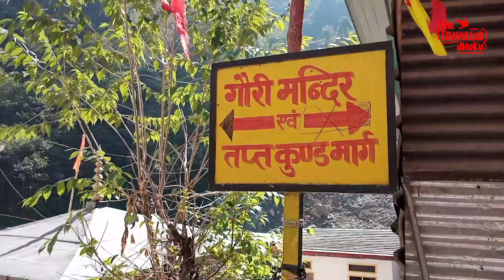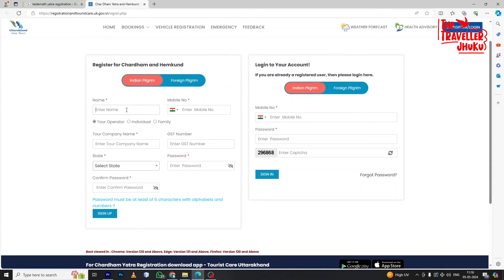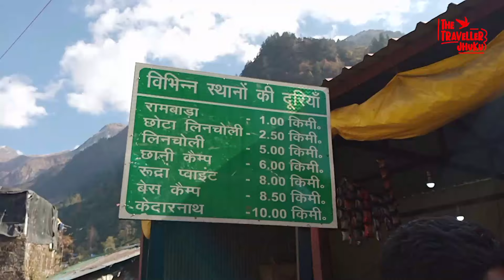Kedarnath Yatra | Kedarnath Tour | Kedarnath Trek | Complete Information | সম্পূর্ণ কেদারনাথ যাত্রা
Good To Know
Sri Kedarnath Temple is the head of 12 Jyothi lingams located near Mandakini at an altitude of 3583 meters in the foothills of the Himalayas in Rudraprayag district of Uttarakhand. The word Kedar means land and Nath means God, so Kedarnath means Lord of the land. It is believed that this temple is more than 1200 years old. Some people think that this temple was built by Adi Shankar Acharya and according to mythology, this temple was built by Pandavas. So inside this temple, there are idols of Pandavas, Mata Kunti, Lakshmi Narayana and Ganesha besides Devadidev Mahadev and Nandi Dev. There is a temple of Adi Shankar Acharya and his idol there. Bhairabnath temple is 1 km above Kedarnath temple. The climate of Kedarnath is unusually cold so this temple is open for 6 months of the year and closed for 6 months. The temple opens on Akshayatritiya day i.e. in April and closes on Kartika Purnima i.e. November. Kedarnath was the worst affected area during the 2013 flash floods, that time a stone came from nowhere to protect this temple and got stuck right behind the temple. By this time everything was almost destroyed except the temple. You have to trek 22km from Gouri Kund to reach this temple

উত্তরাখণ্ডের রুদ্রপ্রয়াগ জেলায় হিমালয়ের পাদদেশে  ৩৫৮৩ মিটার উচ্চতায়  মন্দাকিনীর কাছে   অবস্থিথ ১২ জোত্যির লিঙ্গের প্রধান শ্রী কেদারনাথ মন্দির। কেদার কথার অর্থ হলো ভূমি আর নাথ মানে ভগবান, তো কেদারনাথ মানে ভূমির ভগবান। মনে করা হয় এই মন্দির ১২০০ বছরের ও পুরানো। কেও কেও মনে করেন এই মন্দির তৈরি করেছিলেন আদি শঙ্কর আচার্য্য আবার পৌরানীক কাহিনী অনুযায়ী এই মন্দির তৈরী করেছিলেন পান্ডবরা। তাই এই মন্দিরের ভিতরে দেবাদিদেব মহাদেব এবং নন্দী দেব ছাড়াও পান্ডব, মাতা কুন্তী ও লক্ষ্মী নারায়ণ এবং গণেশ জির মূর্তি রয়েছে। এখানে রয়েছে আদি শঙ্কর আচার্য্যর একটি মন্দির ও সেখানে রয়েছে তাঁর মূর্তি। কেদারনাথ মন্দির থেকে ১ কিলোমিটার ওপরে রয়েছে ভৈরবনাথ মন্দির। কেদারনাথের আবহাওয়া অস্যাভাবিক ঠান্ডা তাই এই মন্দির বছরের ৬ মাস খোলা ও ৬ মাস বন্ধ থাকে। অক্ষয়তৃতীয়ার দিন অর্থাৎ এপ্রিল মাসে এই মন্দির খোলে আর কার্তিক পূর্ণিমা মানে নভেম্বর মাসে বন্ধ হয়ে যায়। ২০১৩ সালের ১৬ জুন এখানে খুব বড়ো বান এসেছিলো তখন এই মন্দিরকে রখ্যা করতে কোথাথেকে একটি পাথর এসে মন্দিরের ঠিক পিছনে আটকে যায়। এই সময় মন্দির ছাড়া সব কিছুই প্রায় ধ্বংস হয়ে গিয়েছিলো। গৌরী কুন্ড থেকে ২২ কিলোমিটার খাড়া পায়ে হেঁটে এই মন্দিরে পৌঁছাতে হয়।
All details of the Kedarnath yatra 2024👇
Temple opening date 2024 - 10th May, 2024
Howrah to Rishikesh train timetable👇
DOON EXPRESS (13009) - Howrah 8:25 pm - Rishikesh 05:25 am
Fare - SL- 635/- AC(3A) - 1690/- AC(2A) - 2445/
Howrah to Haridwar train timetable👇
KUMBHA EXPRESS (12369) - Howrah 1:00 pm - Haridwar 3:50 am
Fare - SL- 665/- AC(3E) - 1630/- AC(3A) - 1735/- AC(2A) - 2490/-AC(1A) - 4230/-
UPASANA EXP (12327) - Howrah 1:00 pm - Haridwar 3:50 am
Bus Booking
DevBhoomi Travels - Haridwar - 5.00am - Sitapur Bus Stop Sonprayag -2.00 pm - Fare - 800/-
TGMOC - Haridwar - 5.15am - Sonprayag Stop -3.00 pm - Fare - 1200/-
etc.
Our Others videos
You can follow me also on